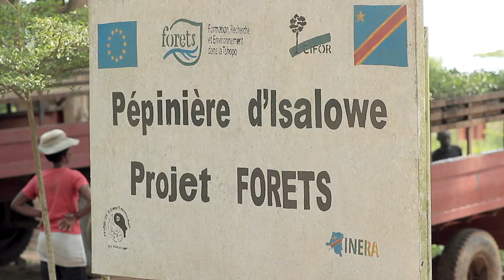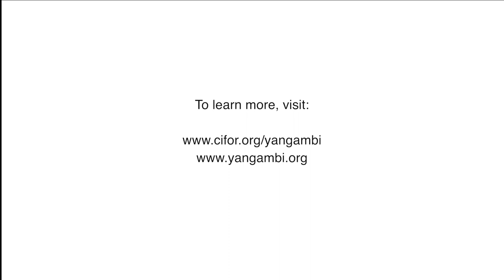Yangambi: Partnerships, capacity building and entrepreneurship for a sustainable landscape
Since 2007, CIFOR-ICRAF together with a dozen of partners are working in the Yangambi landscape to build forest management capacity, conduct applied research, and support local entrepreneurship and sustainable livelihoods.